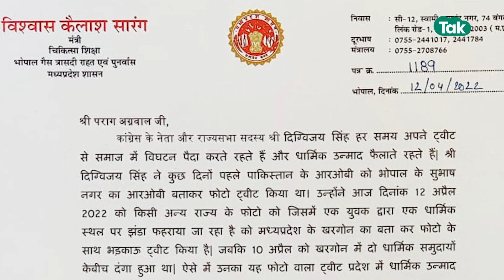खरगोन हिंसा में दिग्विजय के ट्वीट के बाद बीजेपी का हल्ला बोल! | MP Tak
खरगोन हिंसा मामले को लेकर दिग्विजय के फेक ट्वीट ने प्रदेश की राजनीति गर्मा दी है. दिग्विजय ने बिहार की एक फोटो ट्वीट कर शिवराज सरकार पर निशाना साधा था और कहा था कि क्या जिन्होंने पत्थर फेंके चाहे वो जिस भी धर्म के हों, सभी के घर पर बुलडोजर चलेगा?  अब जब ये पोस्ट की गई फोटो गलत निकली तो बीजेपी हमलावर हो गई. प्रदेश के चिकित्सा शिक्षा मंत्री विश्वास सारंग ने कि दिग्विजय सिंह का टि्वटर हैंडल सस्पेंड करने की मांग कर दी